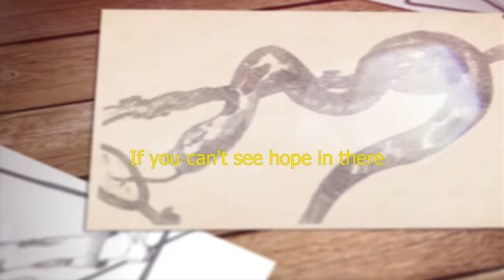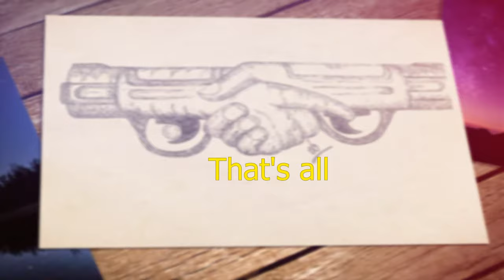BlueRoseONE presents Valuting Over by Vanessa Ohri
About the author:
Vanessa Ohri is an author, poet and theatre personality. She began her creative journey as a copywriter with Ogilvy, Kolkata, then went on to freelance as a creative consultant, also teaching Advertising at NIFT, Delhi. Her first book, ‘Play it Right’ containing stage ready plays and poems for dramatization, was published by Scholastic in 2015. She is also the author of ‘The Deluge’, a short story that was part of the anthology, ‘Escape Velocity’, published by Write; Beyond in 2018. Her poem on Inclusion, ‘I Am Special’, written for the NGO Trinayani, has been translated into Hindi, Bengali, Marathi and Braille, and has featured as part of the CBSE syllabus in an earlier edition of the main course English text book for class 10. Vanessa is also a co-founder of the Gurgaon based theatre company, Urban Suburban Productions, where she has conceptualized, scripted, directed and acted in a host of highly successful theatrical productions.

She describes herself as a compulsive thinker and an eternal optimist. Penning her thoughts in words and pictures, is something she loves doing daily.

About the book:
VAULTING OVER attempts to make some sense of the chaos around us, through what the author calls, ‘scribbles scrawls’ of life as she sees it - a collection of poems and sketches on contemporary subjects that provokes us to stop, think and weigh in. A passion project born of the belief that our world actually looks better when we adjust our perspective. Because sometimes, all we need for that happy landing is a leap of faith and a brave new overview…